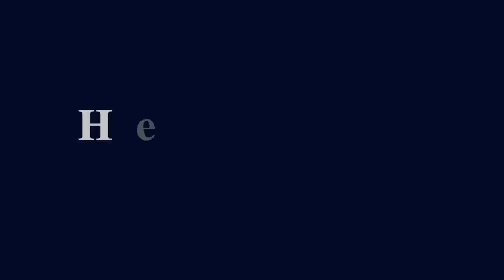Guitar Gear: When to Buy and When to Sell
I've noticed over the years some patterns in my buying and selling gear.  Since I've been trying to thin out , I thought I'd share some of my thoughts on "When to Buy" and "When to Sell" gear.  Some interesting things I've learned over the years and some VERY interesting bits I've learned very recently.

Keith